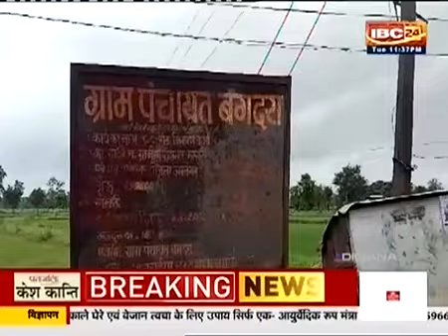बगदरा ग्राम पंचायत की अनूठी पहल